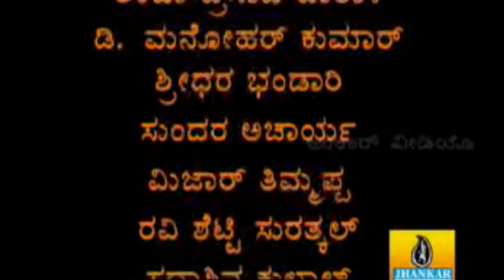SRI SABARIMALE AYAPPA | Kannada Yakshagana | Kannada Drama | Kannada Nataka | Jhankar Music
Watch SRI SABARIMALE AYAPPA  Kannada Yakshagana.

Credits
Director:  Padhyaana Ganapathy Bhat,  Ravichandra Kannadikattey,  Dinesh Ammannaiya
Musicians:  P T Jayaram Bhat, Aduuru Ganesh Rao, Delantha Majalu Subramanya Bhat,
Cast: Siddakattey Chennappa Shetty, Sutturu Shridhar Bhandary, Sanjay Kumar Shetty, Ambaprasad Paathaala, D Manohar Kumar, Kolthigay Narayana Gowda, Mijaaru Thimmappa, Venuuru Sundara Aacharya, Ravikumar Surathkal, Saadhashiva Kulaala, Saadhashiva Acharya Venuuru, Sunil

Visit Our Other Channels:

It's all about Kannada music and culture of Karnataka, featuring the work of all popular artists Dr. Rajkumar,
Dr. Vishnuvardhan, Ambareesh, Ravichandran, ShivrajKumar, Puneeth Rajkumar, Darshan, Sudeep, Ganesh, Sai Kumar,
 Upendra, Jaggesh, Yash, Dhruva Sarja, Duniya Vijay, Srii Murali, Rakshith Shetty, Ramya, Radhika Pandit, Samyuktha Hegde,
Hari priya, Krithi Kharbhanda, Malashree, Rashmika Mandanna, Shilpa Shetty, Priyanka Upendra.

S. P. Balasubramanyam, Chitra, Yesudas, S Janaki, B R Chaya, C Ashwath, G V Atri, Rajesh Krishnan, Gurukiran,
Sonu Nigam, Shreya Goshal, Kunal Ganjawala, Armaan Malik, Vijay Prakash, Raghu Dixit.